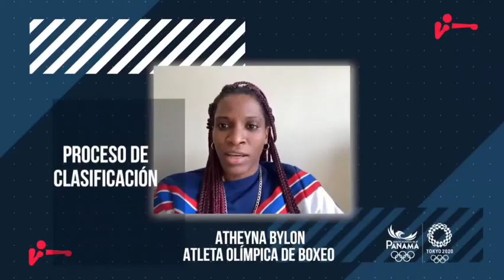unete con tus comentarios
previa a la narracion de la pelea en el boxeo olimpiadas en tokio2020 de atheynabylon panama unete con tus comentarios